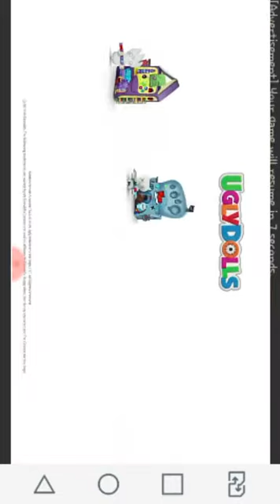Powerpuff Girls Glitch Fixers Level 1 Walkthrough 3 stars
Learn the basics of coding as you battle monsters and solve puzzles!

The Internet is under attack! Battle monsters and solve puzzles with the Powerpuff Girls in Glitch Fixers, the game inspired by the PPG episode "Viral Spiral"!

USE BRAINS + BRAWN
Bubbles uploaded Blossom and Buttercup to the Internet, but they don’t have their powers! Use simple commands, procedures, and loops to launch the girls into action.

BATTLE INTERNET TROLLS
The Amoeba Boys have unleashed a mess of monsters onto the web. Take down mutant memes, Internet trolls, and spam bots before they ruin the Internet forever!

RIDE A DINOSAUR
Game on! Use special weapons like Bunny Bazookas, Rainbow Trout Blasters, Giant Rattles, and a Flying Triceratops to stomp your enemies.

MASTER 40 LEVELS
Solve all 40 puzzling levels to fix the glitch and defeat the Amoeba Boys. Are you Powerpuff enough?

Save the day (and the Internet) in GLITCH FIXERS!

This game is available in the following languages: English

PRIVACY INFORMATION: Your privacy is important to us at Cartoon Network, a division of Turner Broadcasting System, Inc. This game collects and uses information as described in Cartoon Network’s Privacy Policy linked below. This information may be used, for example, to respond to user requests; enable users to take advantage of certain features and services; personalize content; serve advertising; perform network communications; manage and improve our products and services; and perform other internal operations of Cartoon Network web sites or online services. Our privacy practices are guided by data privacy laws in the United States. For users residing in the EU or other countries outside the U.S., please note that this app may use persistent identifiers for game management purposes. By downloading this application, you accept our Privacy Policy and End User License Agreement, and you give permission for such uses for all users of your device. The Privacy Policy and End User License Agreement are in addition to any terms, conditions or policies imposed by your wireless carrier and Google, Inc. Cartoon Network and its affiliates are not responsible for any collection, use, or disclosure of your personal information by Google or your wireless carrier.